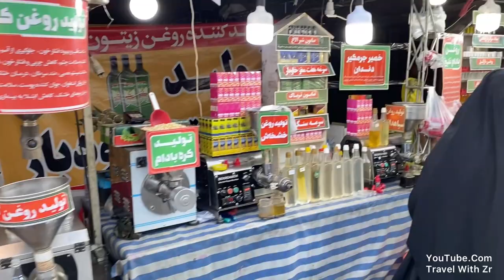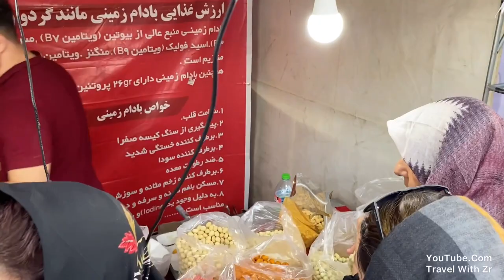Traditional Festival Walking Tour Iran-Shiraz/جشنواره سوغاتی وخوراکی ورقص محلی شیراز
Virtual Tour of an amazing Traditional festival In Iran-Shiraz 2022 Summer for knowing about Persian culture.Yummy snacks and street foods,drinks,
Traditional clothes,and consuming various traditional foods ,celebrated by dancing is a part of this Festival.
 Ash Reshteh is One of the famous Foods in this Festivals
It is a dense and wholesome soup made of beans, herbs, lentils, spinach, turmeric, Persian noodles and covered in “kashk” — a preserve made of wheat mixed with sour yoghurt.

Another part of this Festival is the fair with booths that shows you some of the persian handicrafts and cultur.

A lot of people enjoy of this Festival from different parts of Iran and come to Shiraz city to visit it In Summer because of the festival

 videos from walking tours in different cities of Iran

برگزاری نمایشگاه و جشنواره غرفه های مواد خوراکی و صنایع دستی در شهر شیراز
تابستان 1401 در روز عید غدیر برگزار گردید و از  شهر های مختلف ایران غرفه هایی برپا شد که شامل عرقیجات.ترشیجات و صنایع دستی جواهرآلات و لباس های سنتی مربوط به اقوام مختلف ایرانی از جمله عشایر قشقایی بود.
با سابسکرایب و کامنتهای (انگلیسی)گرمتون از کانال ما حمایت کنید و با زدن زنگوله از ویدیو های بعدی کانال ما خبردار بشید